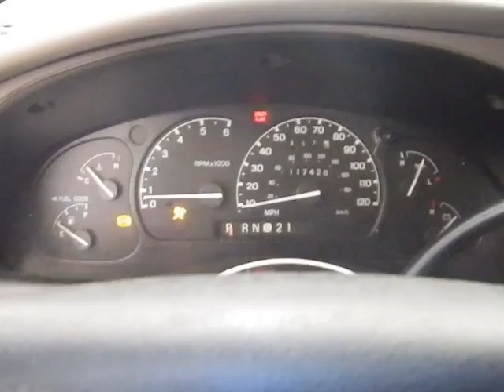BC3223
2000 EXPLORER 4.0 SOHC ENGINE